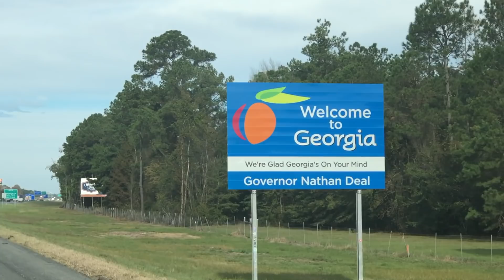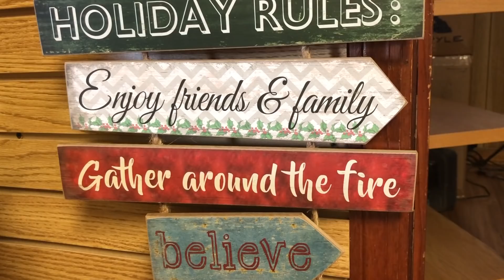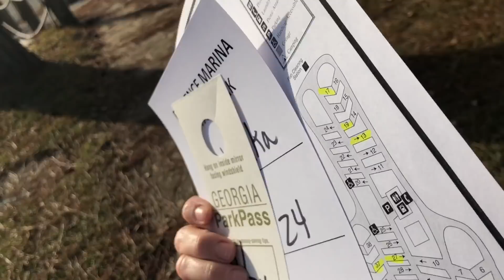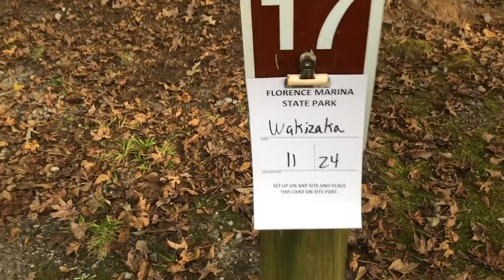Como vai ser o final dessa história?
This video is about Como vai ser o final dessa história?

P.O.Box 863
Nokomis - FL
34274
United States